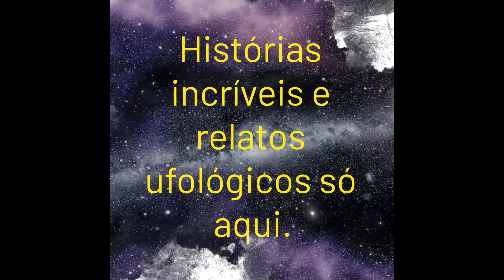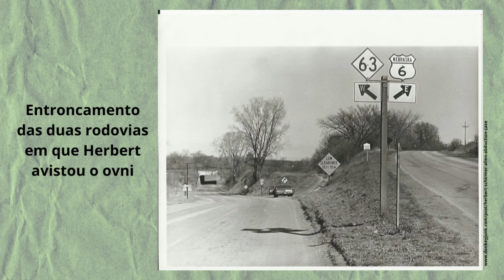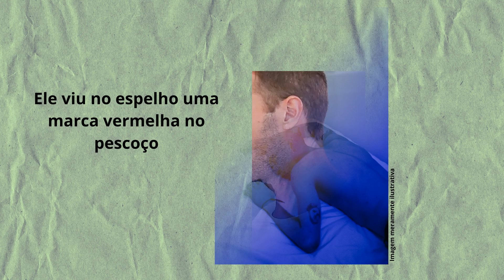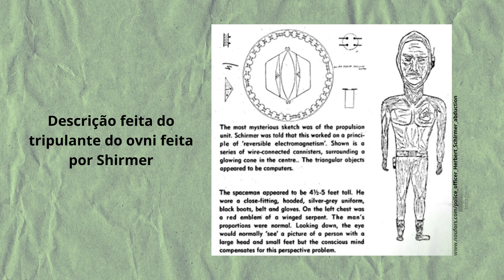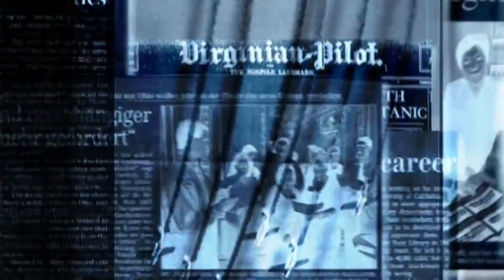Abdução do policial Herbert Schirmer.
Abdução do policial  Herbert Schirmer. Este caso é bom pelo fato de ter como testemunha um policial. Sendo totalmente seu relato verdadeiro. O caso aconteceu em Ashland no Nebraska. Um policial estava fazendo a sua ronda quando viu um objeto totalmente desconhecido.